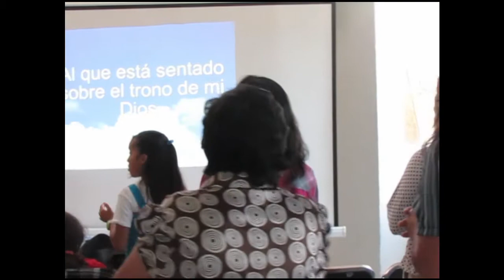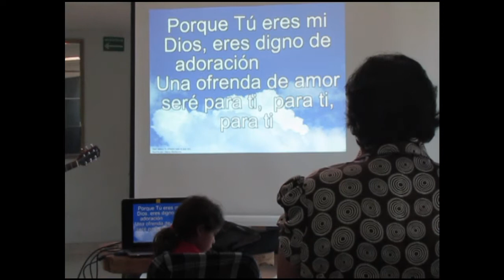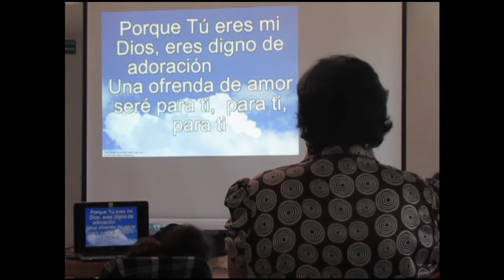Alabanza 5 Nov 2017